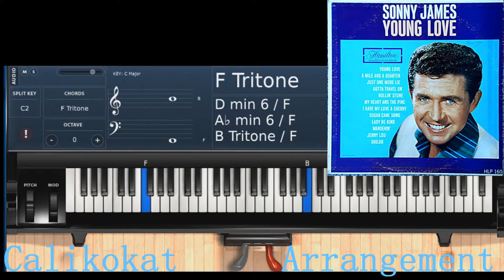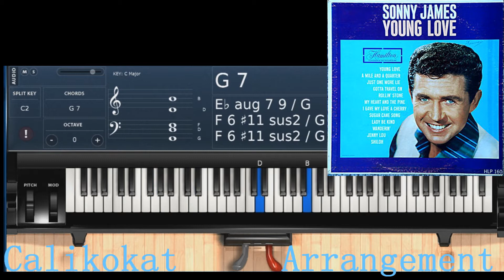Young Love - Sonny James - Piano